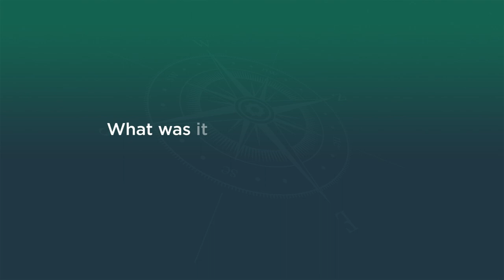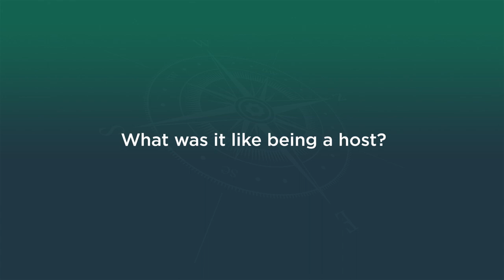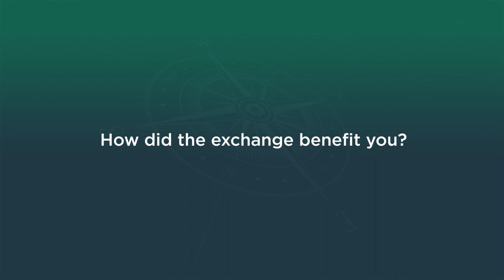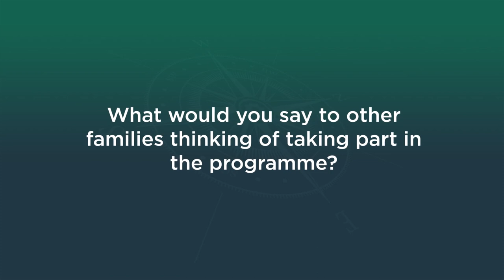Global Schools' Exchange Programme | Downe House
We recognise the importance of educating our girls for life in a global community, where international and intercultural understanding are key skills. This exciting programme affords our girls the chance to study and live abroad with a choice of 16 partner schools in 11 countries, spanning five continents. The Downe House community is also given the highly rewarding experience of hosting visiting students from our partner schools - such a challenge offers huge social, cultural and educational benefits for everyone involved.